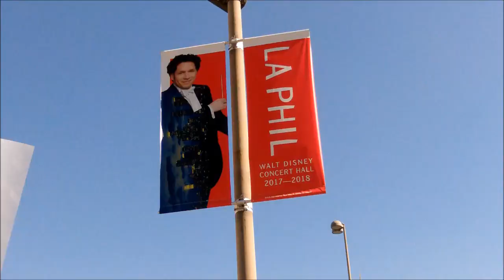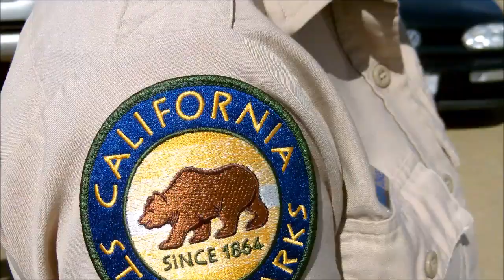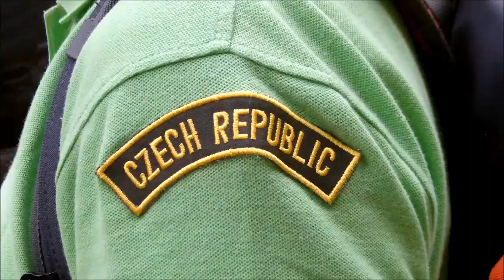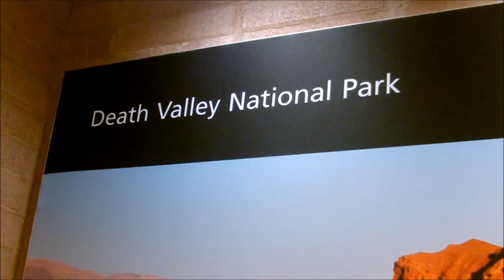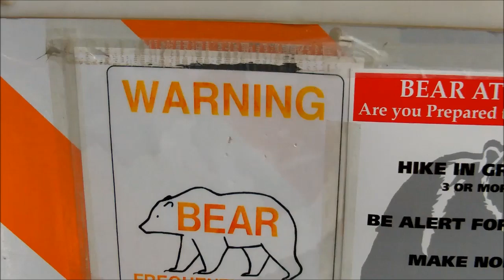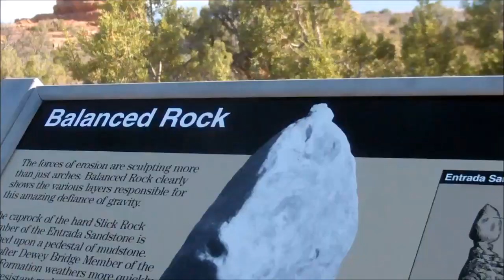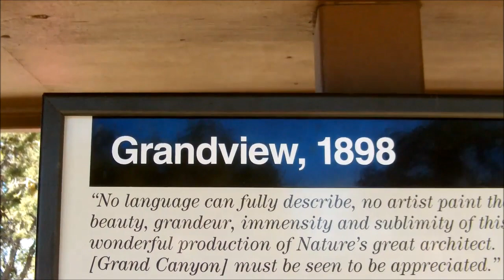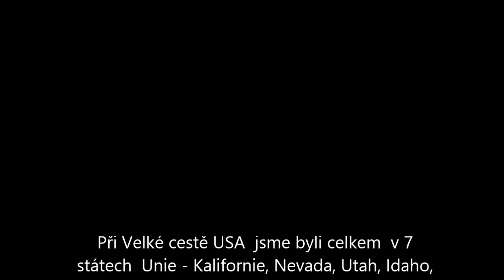Turistika USA: Las Vegas, Los Angeles, San Francisco, Alcatraz, Grand Canyon, Route 66, Arches...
V září a říjnu 2017 absolvovali turisté z KČT Slovan Karlovy Vary cestu za Velkou louži. Na jihozápadě USA během třítýdenní výpravy najeli v mikrobusech 8 000 kilometrů, navštívili 7 států, pluli na Alcatraz a ve vězení viděli celu, odkud v roce 1962 uprchli tři bankovní lupiči. Prošli a projeli celkem 11 národních parků včetně Yellowstone a Grand Canyon. Ve městě hříchu a hazardu Las Vegas někteří turisté vyhráli či prohráli dolary v kasinu, viděli hollywoodský  chodník slávy. Ve  městě andělů Los Angeles byli mimo jiné v Beverly Hill a na plážích Santa Monicy, kde se natáčela  Pobřežní hlídka. Nechyběla ani jízda po Route 66 ...